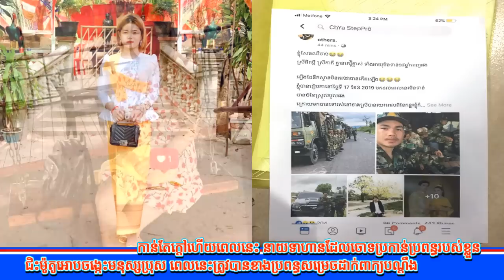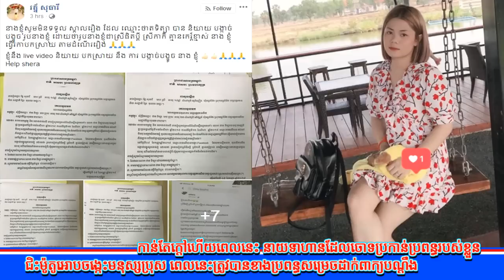កាន់តែក្តៅហើយពេលនេះ ប្រពន្ធសម្រេចដាក់ពាក្យបណ្តឹងទាហាន ទាមទារសំណង៨០​ លានរៀលស្មើនឹង 2ម៉ឺនដុល្លារ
នាយទាហានដែលចោទប្រកាន់ប្រពន្ធរបស់ខ្លួន ជិះម៉ូតូអោបចង្កេះមនុស្សប្រុស ពេលនេះត្រូវបានខាងប្រពន្ធសម្រេចដាក់ពាក្យបណ្តឹងទៅកាន់តុលាការ ដោយទាមទារសំណងនូវទឹកប្រាក់រហូតដល់ទៅជំងឺចិត្ដចំនួន ៨០លានរៀល គឺស្មើនឹង 2ម៉ឺលដុល្លារ។